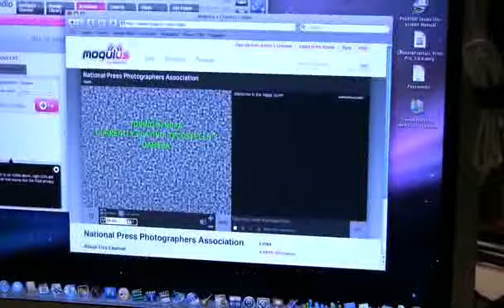NPPA Convergence'08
Seth, Will and Tom Set Up for Multimedia Immersion